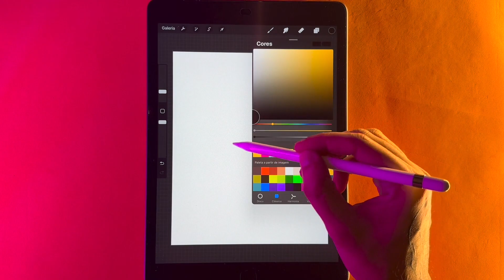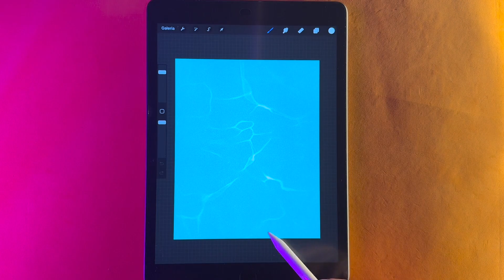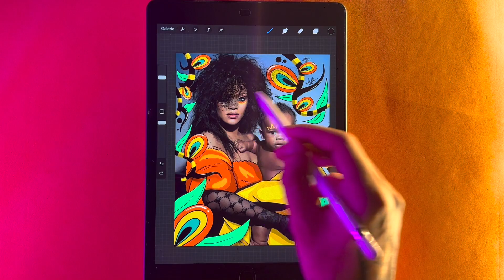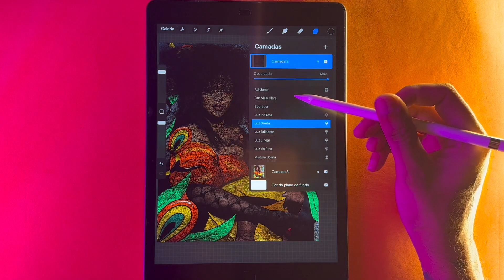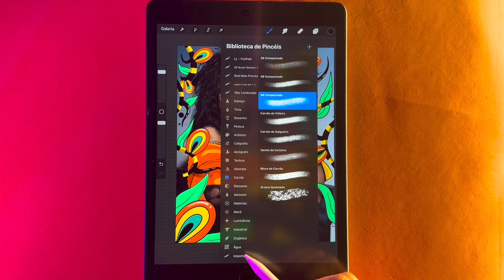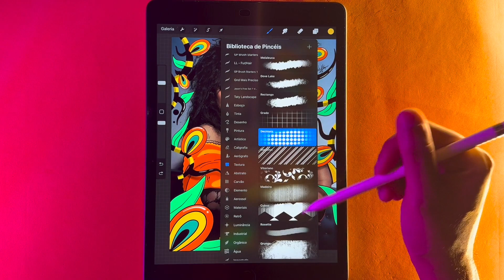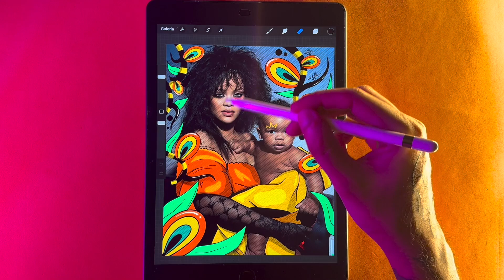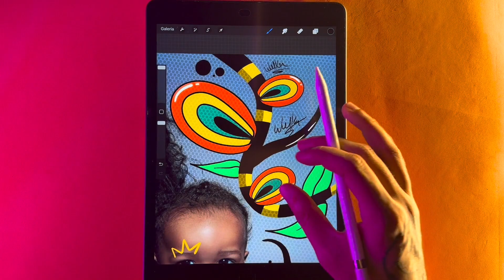Aula 06: Usando Textura no Procreate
Nesse vídeo vou te mostrar como usar as famosas texturas nos seus trabalhos do Procreate.

Me siga nas redes onde falo e ensino mais sobre Arte, Tecnologia e Cultura Pop.
Insta e Tik Tok: Welkermaciel